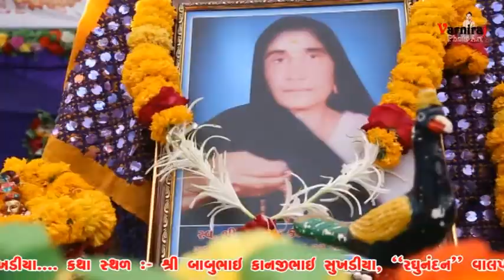SUKHADIYA PARIVAR AMRELI AYOJIT SHREEMAD BHAGAVAT KATHA - PART -21